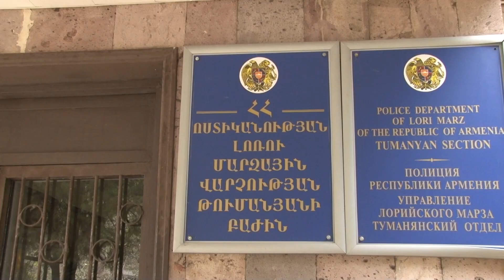Ոստիկանության Թումանյանի բաժին բերման ենթարկվածի մոտ առանձնապես խոշոր չափի թմրամիջոց էր